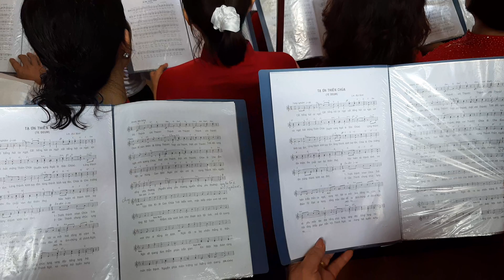Thánh thánh ngàn trùng chí thánh ca Đoàn gx CHÍNH TÒA GP THÁI BÌNH PHỤC VỤ LỄ CHÚA KY TÔ VUA VŨ TRỤ